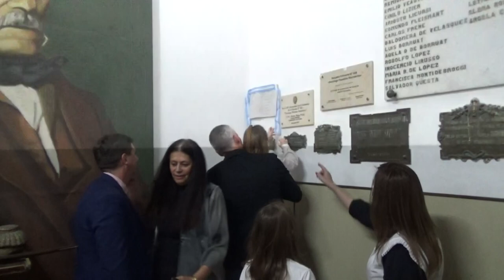RUBÉN PIROLA – SENADOR - LA ESCUELA SARMIENTO FESTEJÓ 150 AÑOS DE VIDA